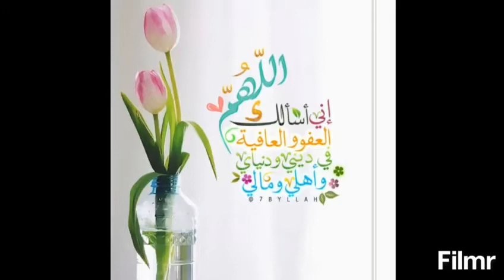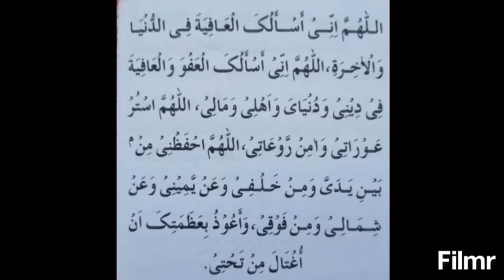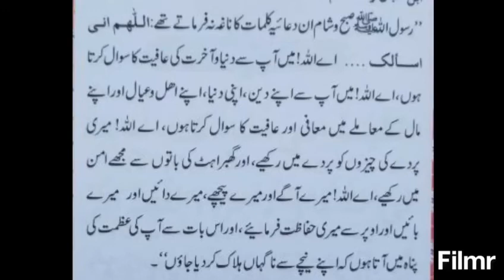May 25, 2020